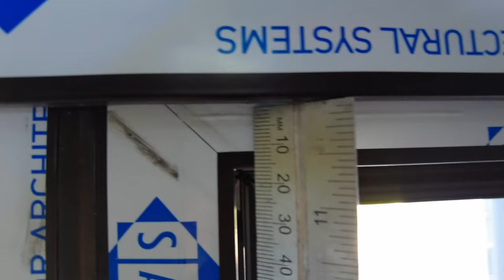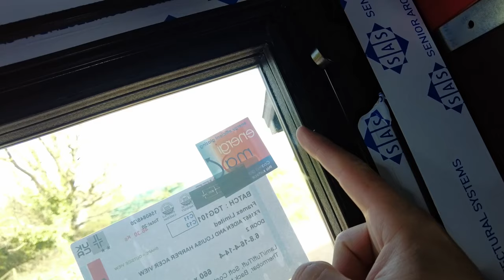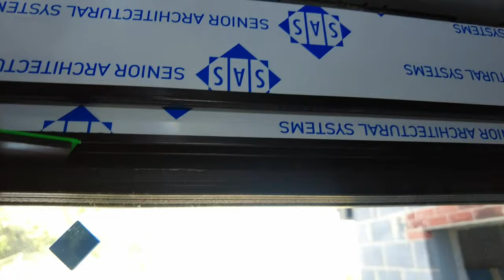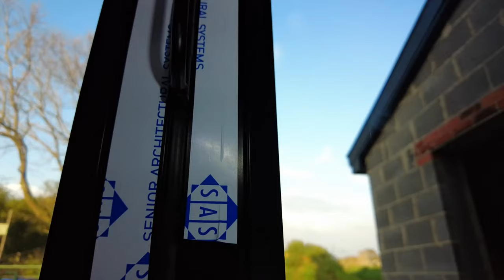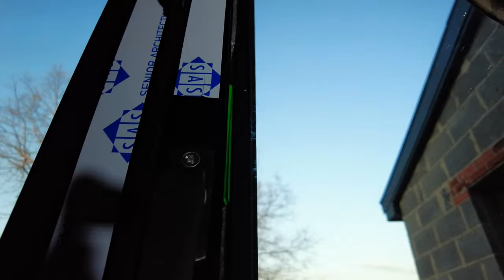How To Fit Aluminium Bifold Doors - Complete DIY Guide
Welcome to my DIY home building channel, where I share my passion for creating and inspiring fellow DIY enthusiasts! Join me in this video as I take you through the entire process of installing aluminium bifold doors in the UK. Watch as I demonstrate expert techniques for packing the frame, toe and heel the glass, and ensure a flawless installation. I'll guide you step-by-step, sharing valuable insights and tips based on my personal experience. Whether you're a seasoned DIYer or a beginner, this video is packed with knowledge and inspiration.

About me:

I'm Aiden and I'm documenting what was supposed to be my barn conversion, which has now ended up being a new build. I don't have a trade, I just have a go and I'll be doing lots of work myself. This is the boring bit in grand designs that you don't get to see.